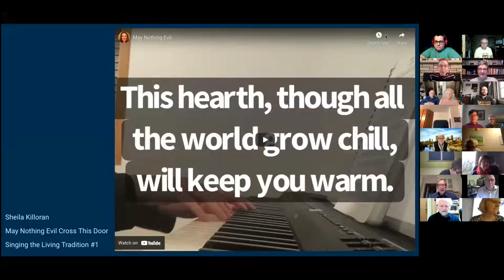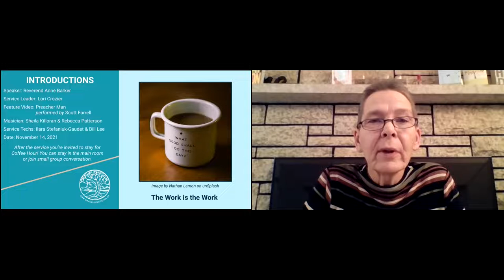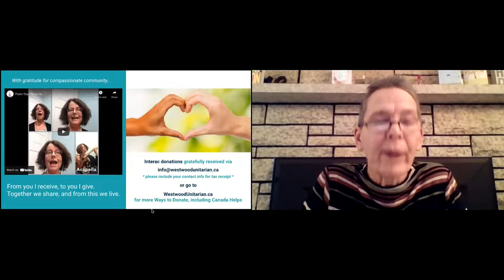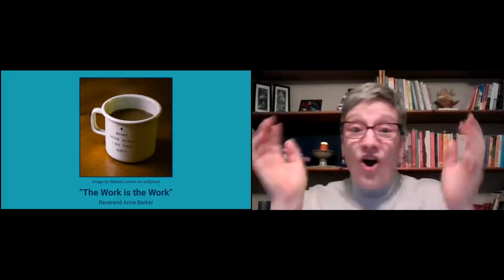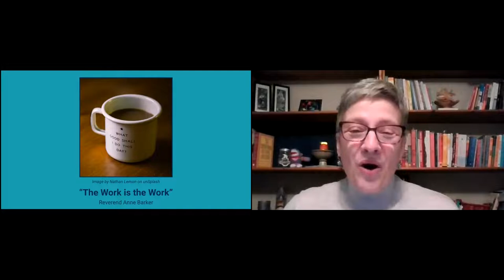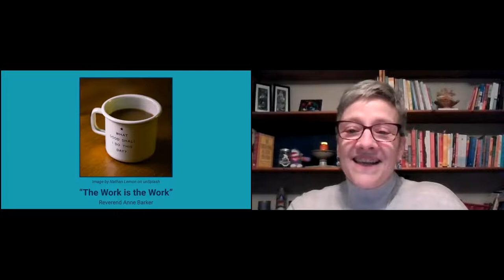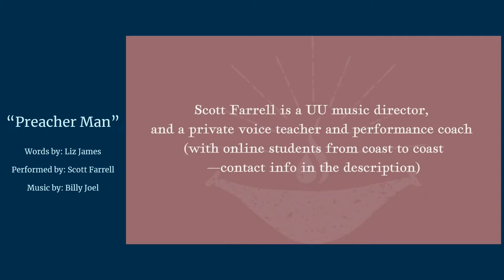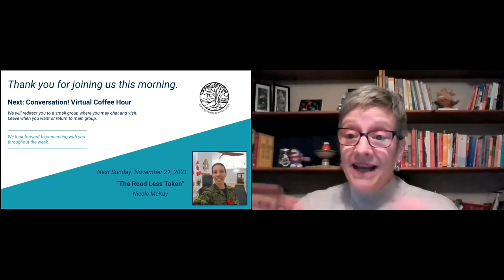“The Work Is The Work,” Rev. Anne Barker & Lori Crozier, Nov 14, 2021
Justice, Equity and Compassion in Human Relations – our 2nd UU Principle – is a lofty aspiration. And doing this work can sometimes feel discouraging. Where do we find the strength to carry on when results are not manifesting quickly, or situations feel daunting?

Our 2021-22 Westwood Theme is LIVING OUR UU PRINCIPLES. November is “The 2nd Principle: Justice, equity and compassion in human relations”.

Speaker: Rev. Anne Barker

Service Leader: Lori Crozier

Musicians: Sheila Killoran & Rebecca Patterson